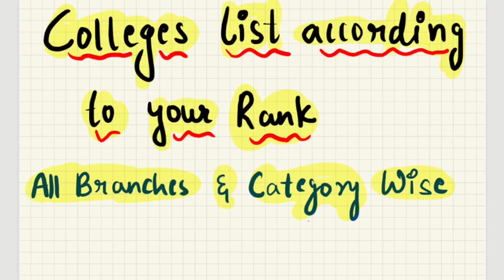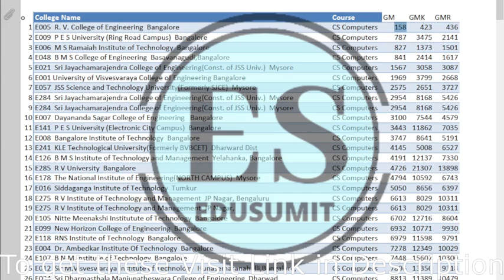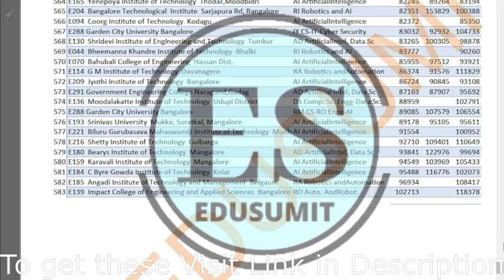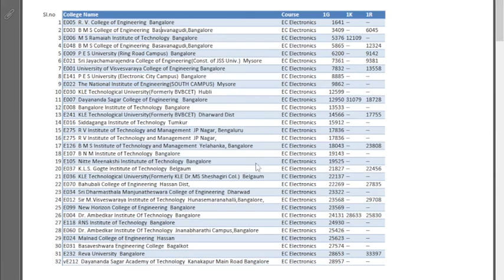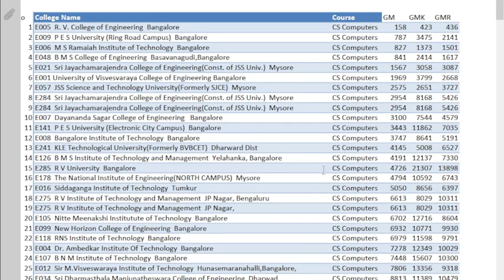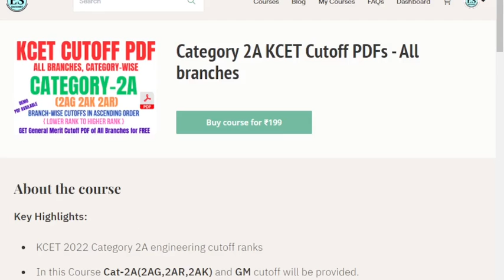KCET College Cutoff // Priority List accoeding to your rank and Category // All Branches Cutoff PDFs